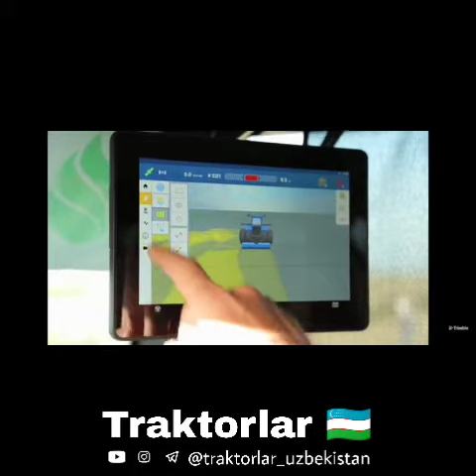Traktorlar 🇺🇿 | Chigit ekish jarayonidan videolar